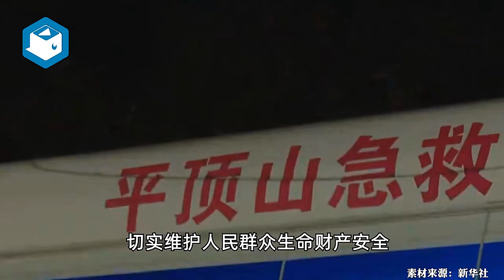平顶山煤矿事故已致9人遇难、7人失联，河南全力组织救援